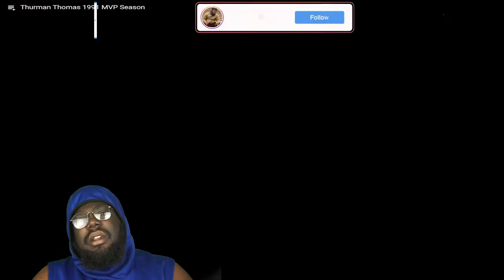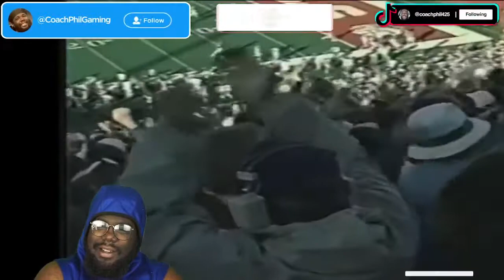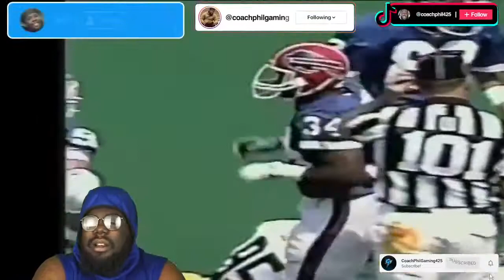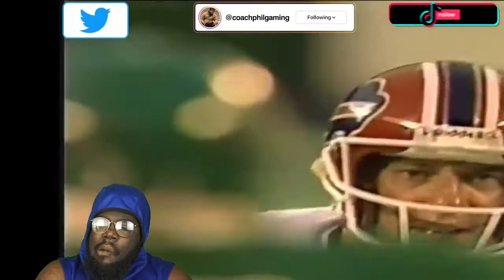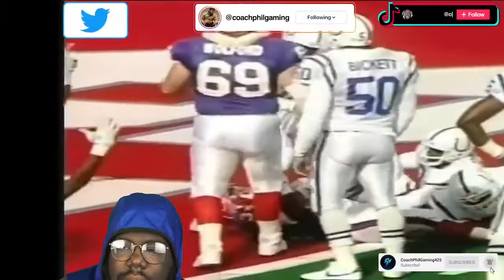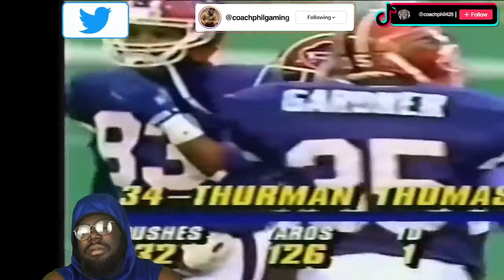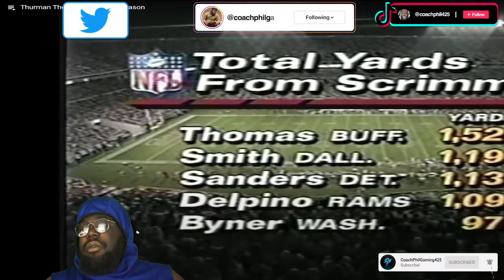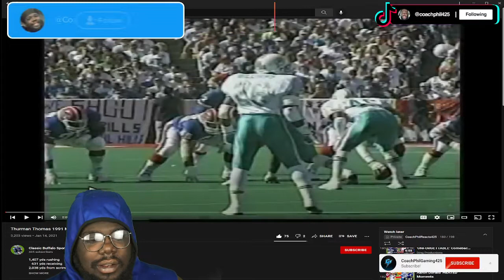CoachPhilReacts to Thurman Thomas 1991 MVP Season Highlights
In this video, I’ll be reacting to some Thurman Thomas Highlights S/O to Classic Buffalo Sports Videos   for the video
Link to his channel below

ABOUT MY CHANNEL:

What's Going On? I'm Coach Phil. On my channel, you will find that this place is all about laughs but passing on the knowledge and respect that's been lost in the sports world. I find myself being more of a student of the game wanting to know more about football, basketball and etc. I also love making people laugh so this will also be a channel filled with reactions to videos.